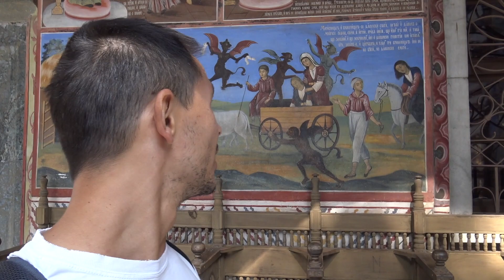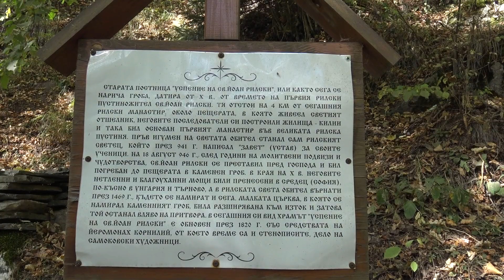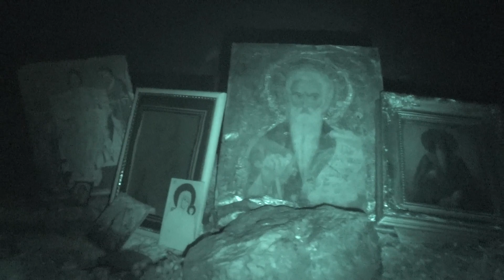Rila monastery Documentario ITA . HD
monastero di RILA